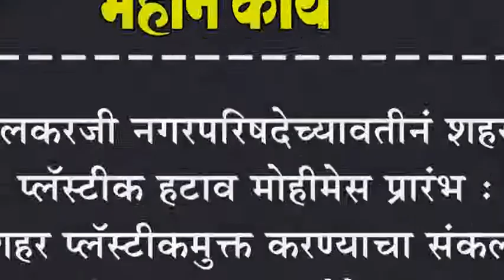इचलकरजी नगरपरिषदेच्यावतीनं शहरात प्लॅस्टीक हटाव मोहीमेस प्रारंभ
इचलकरजी नगरपरिषदेच्यावतीनं शहरात प्लॅस्टीक हटाव मोहीमेस प्रारंभ : शहर प्लॅस्टीकमुक्त करण्याचा संकल्प, नागरिकांना सहकार्याचे आवाहन